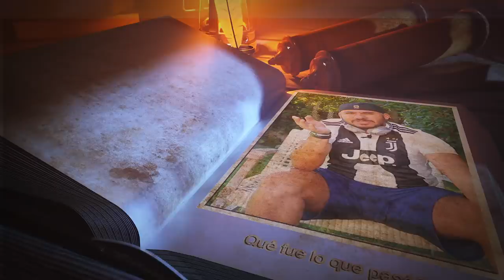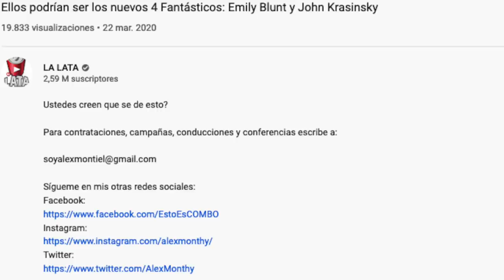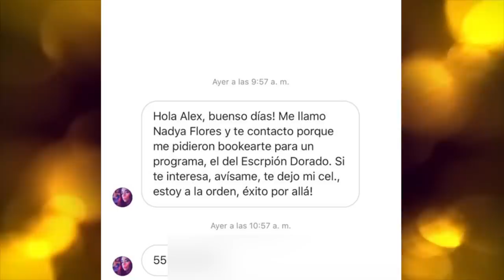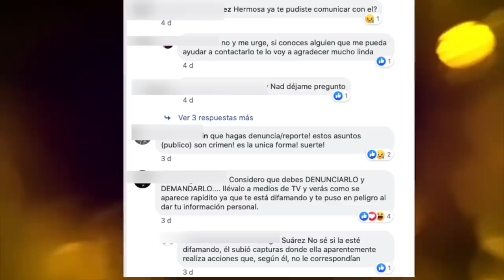Escribió como si fuera de mi equipo y ahora aclara todo. Respuesta al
Ya que causó mucha polémica este asunto y como debe de ser, tuvo su derecho a expresar su opinión al respecto.